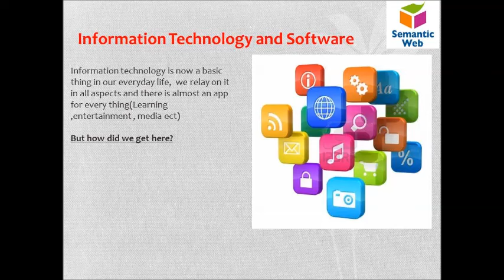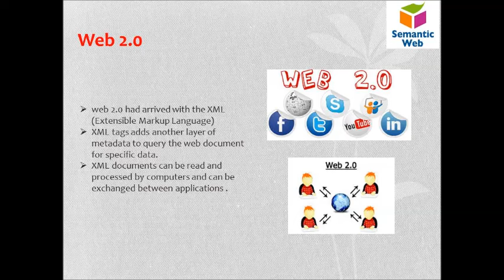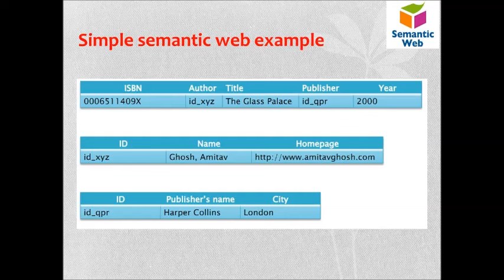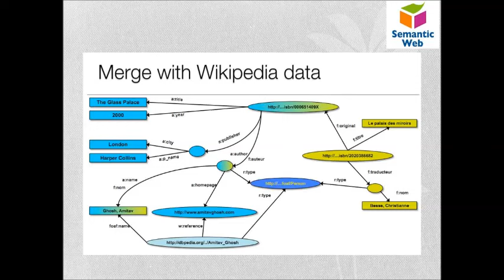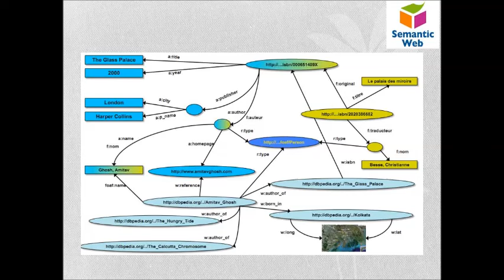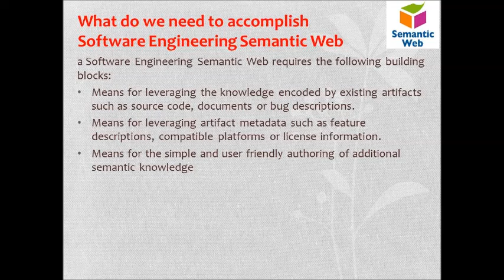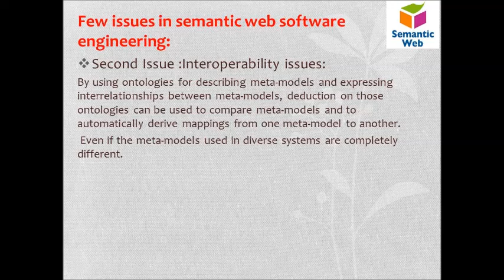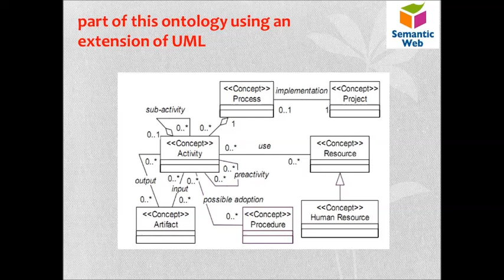Semantic Web Effect on Software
I hope you you find this video useful